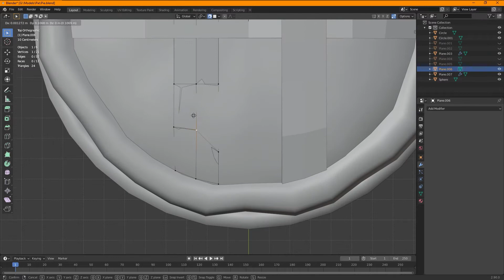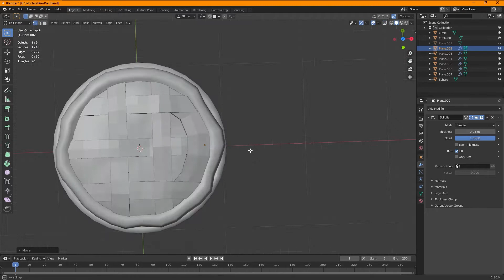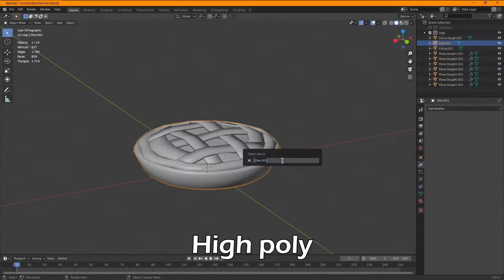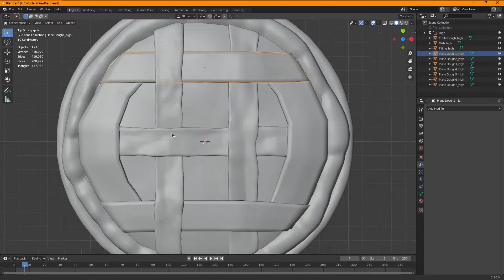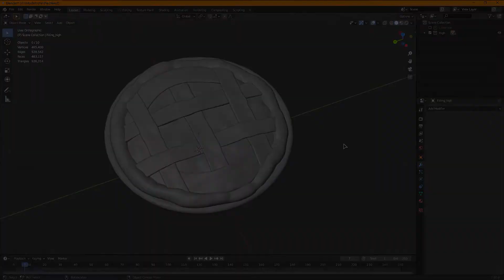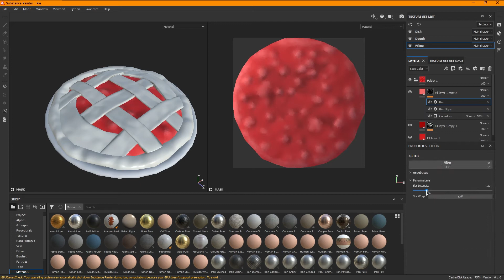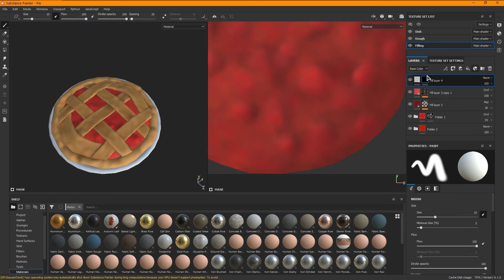Speed Modeling Stylized "Pie"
Всем привет! В этом видео показан процесс создания стилизованного пирога.
Для моделирования использовался Blender, для текстурирования Substance Painter, а для рендеринга Marmost Toolbag 3.